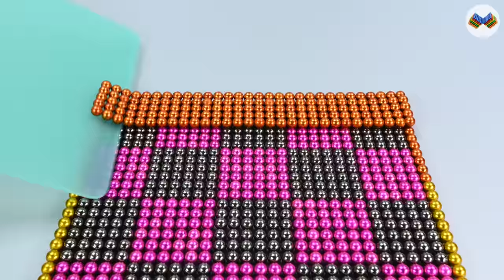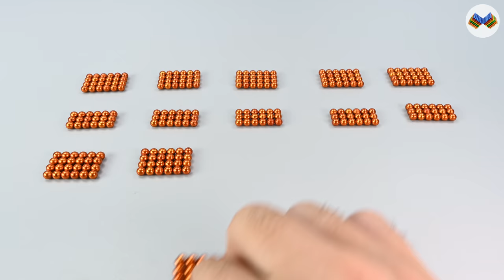DIY - Build Amazing Aquarium Cassette Player Goldfish With Magnetic Balls (Satisfying) Magnet Balls